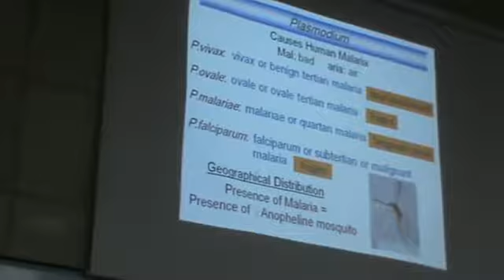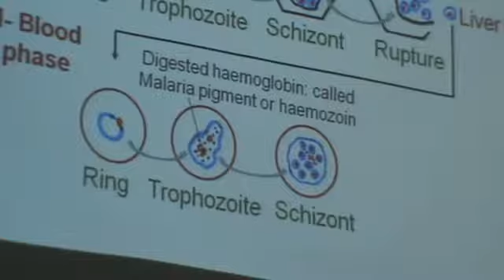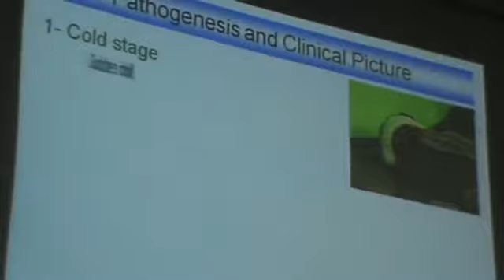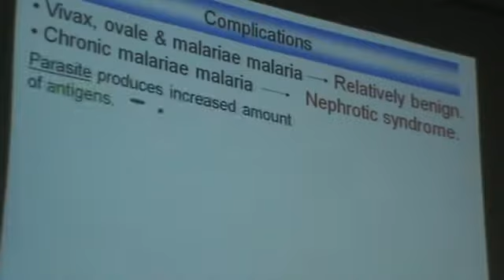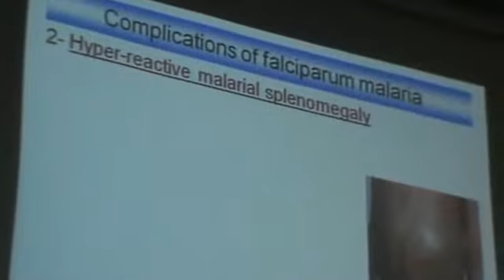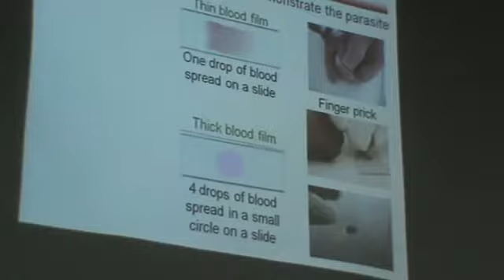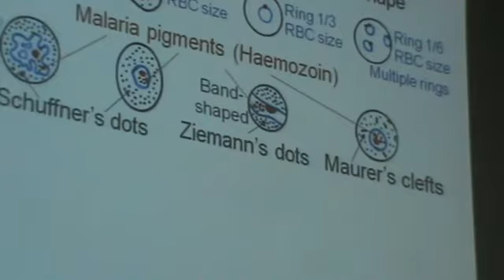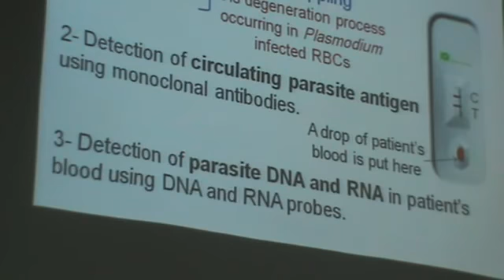Dr Azza protozoa 8 plasmodium & malaria till diagnosis YouTube1